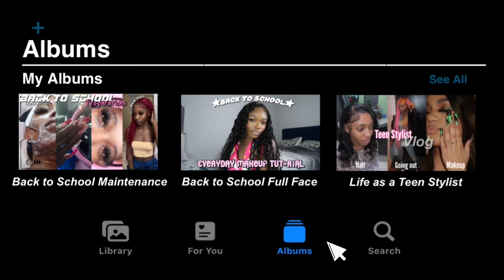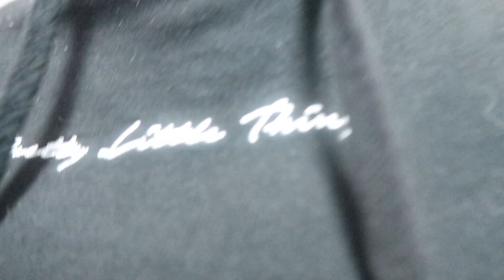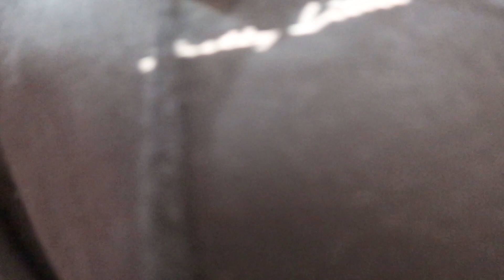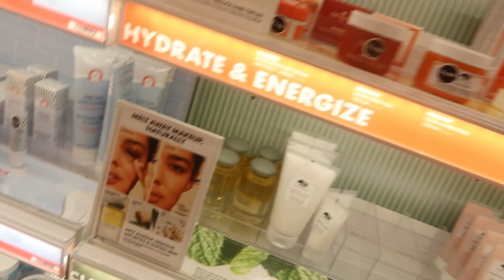Back to School Maintenance Vlog | Hair, Nails, Facial, lashes etc.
Hey y’all! I hope y’all enjoy todays video. Be sure to tune in every Saturday for a new upload!

Socials:
Makeup Acc: MakeupByKyaaa
Business Acc: BlinksByKya
Stylist Acc: Kydollstylez